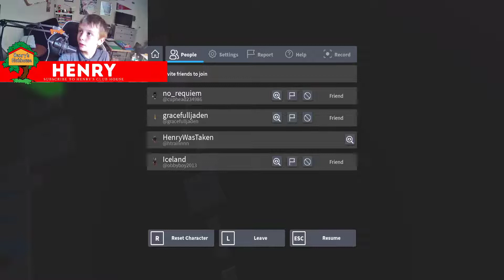LETTING VIEWERS RACE IN MINE AND OBBYS GAME!! (GONE WRONG)